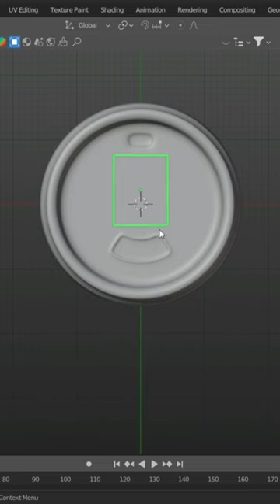RedBull 3D Modeling Tutorial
Here's a quick 3D Modeling Tutorial! I love product design and that's why I thought to realize a 3D model of a RedBull can

This is just the part one, in the second part we'll see how to make the condensation around the ca  with geometry nodes